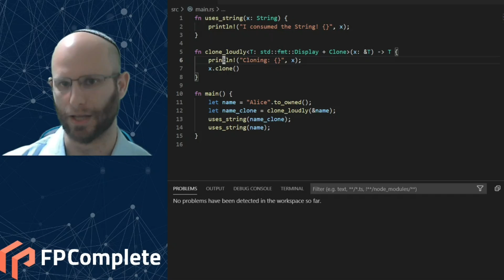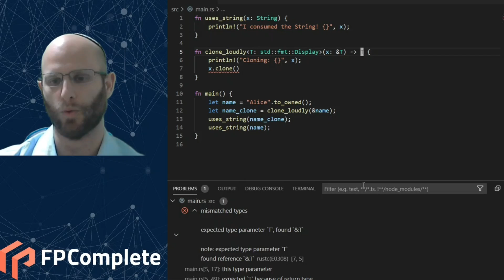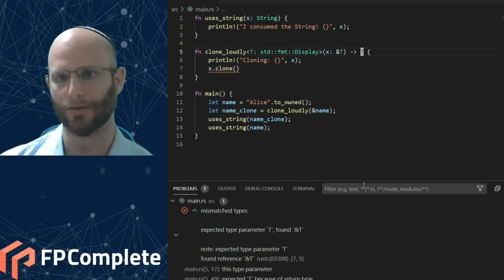Method syntax autoborrow surprise in Rust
This video steps through a surprising interaction of method syntax autoborrowing combined with the Clone implementation for references.